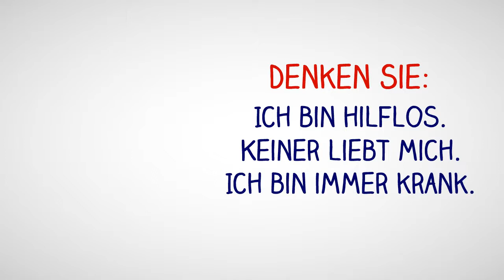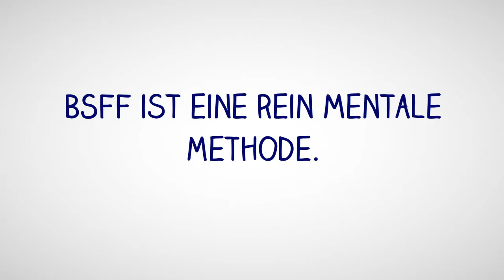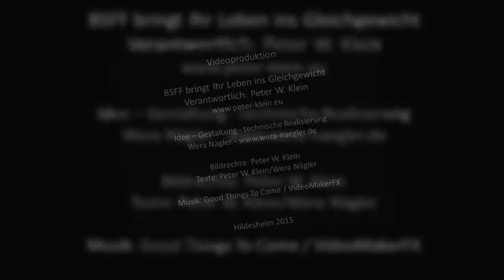Trailer Buch BSFF von Peter W. Klein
BSFF bringt Ihr Leben ins Gleichgewicht - Wie Sie einfach die Kraft Ihres Unterbewusstseins aktivieren

von Peter W. Klein
Param Verlag
Persönliche Entwicklung
Peter W. Klein
Kleine Höhe 3
D-54531 Manderscheid